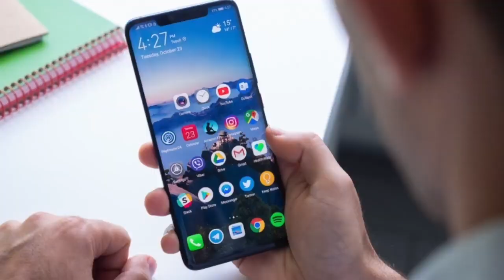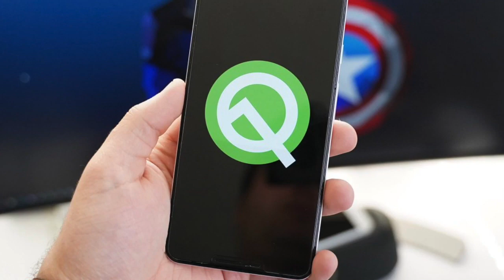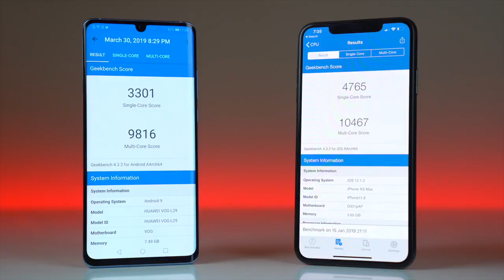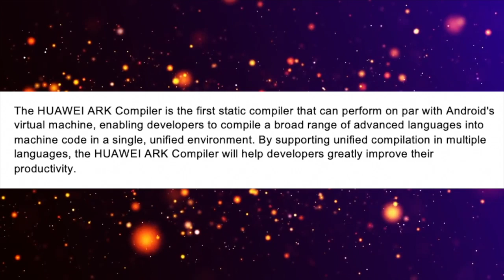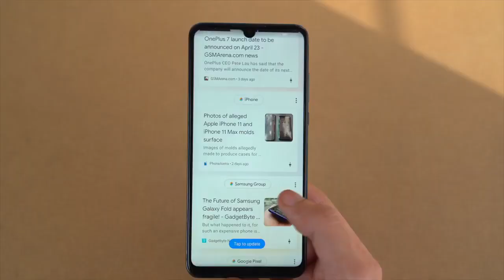huawei harmony OS OFFICIAL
Huawei officially reveals Harmony OS, its first party operating system